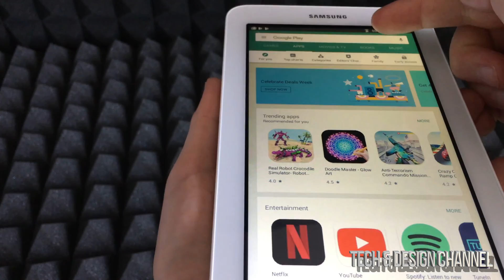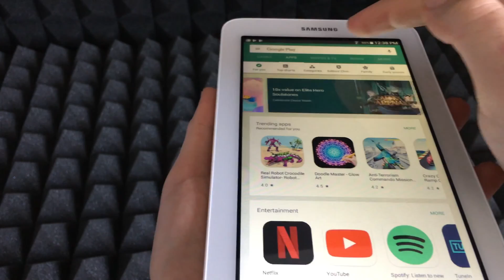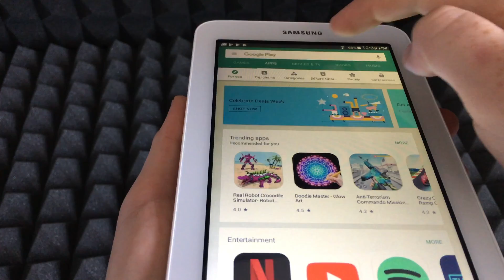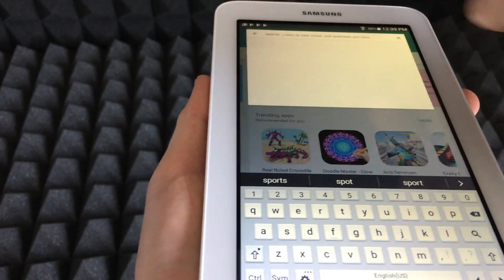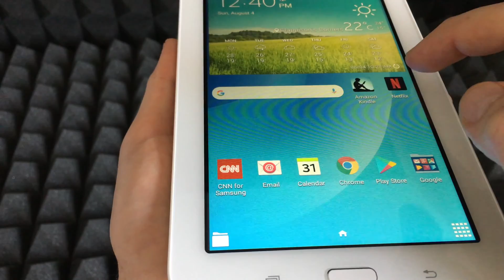How to Download Spotify in Samsung Galaxy Tab E Lite 7.0"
Install Spotify application for free in Samsung Tablet